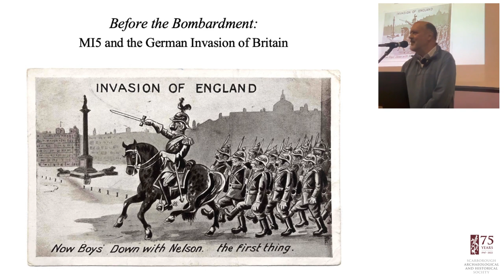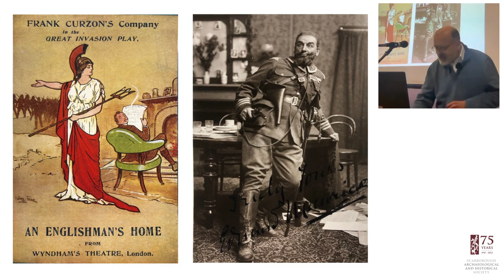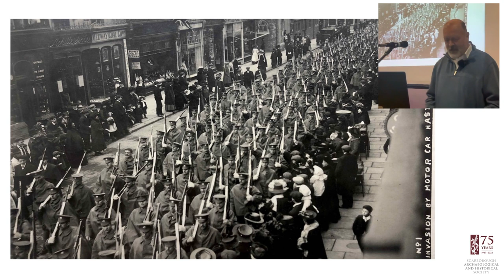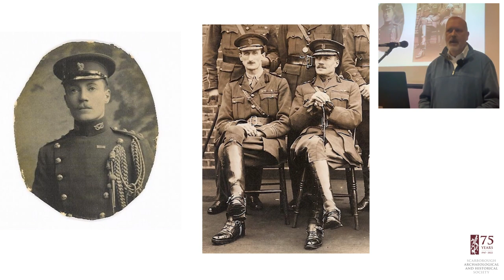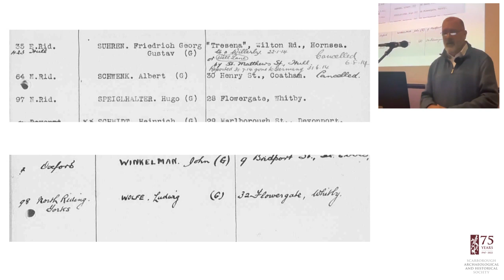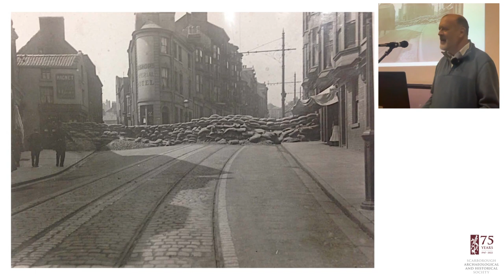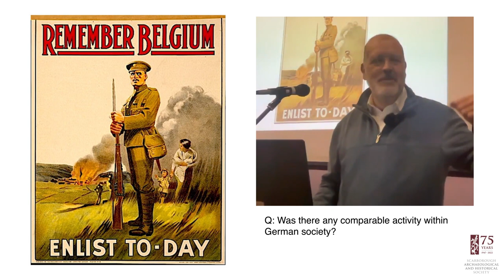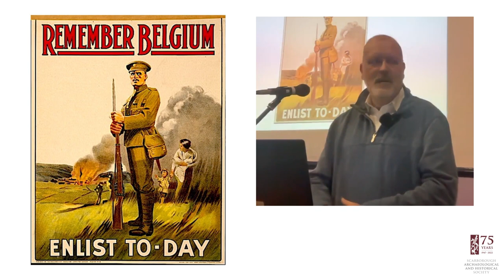Before the Bombardment: MI5 and the German Invasion of Britain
The bombardment of the North-East coast by German warships, on 16 December 1914, is often seen as something wholly unexpected. But in some ways the British were well prepared for it, since they had spent much of the previous decade imagining a German attack, and experiencing the horror of a German invasion of Britain through novels, plays, and films. Fear of invasion went hand in hand with a conviction that the country was riddled with German spies preparing to assist the invader, and that belief was encouraged by the War Office counter-espionage unit, later famous as MI5. This talk examines the importance of the invasion that never was, and its impact on the North Riding in the years before the bombardment.

Nick Hiley is a historian who has spent his career in Higher Education, and running archives and museums. He has been researching and writing the history of the British secret service since the 1980s, and has a particular interest in the early history of the counter-espionage service, MI5.